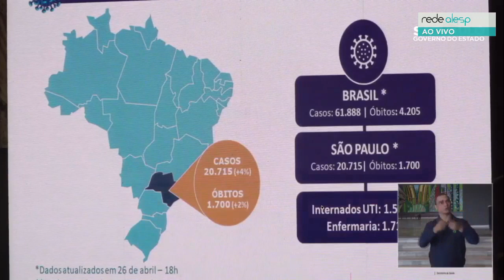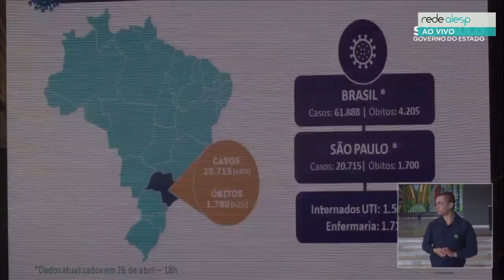Jornal da Rede Alesp - 2ª edição 27/04/2020 Coletiva do Governador João Dória e Bruno Covas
O Jornal da Rede Alesp, produzido ao vivo na Rádio da Rede Alesp com tudo sobre o Legislativo do Estado de São Paulo.
Apresentação: Daniel Caniato e Caterina Achutti